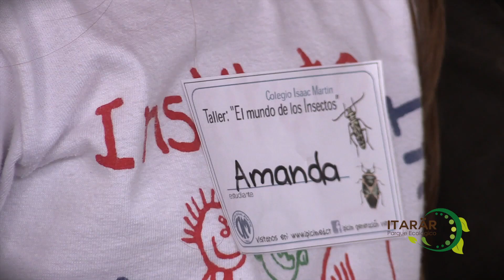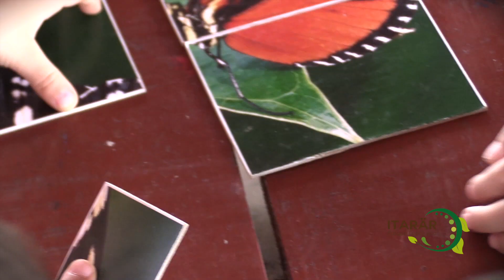Itarär - Taller “El mundo de los Insectos”